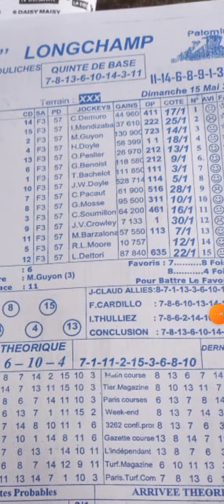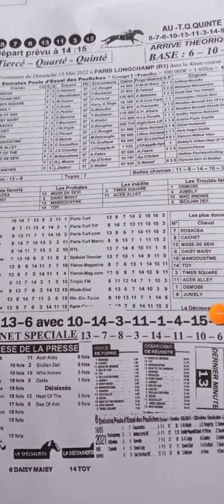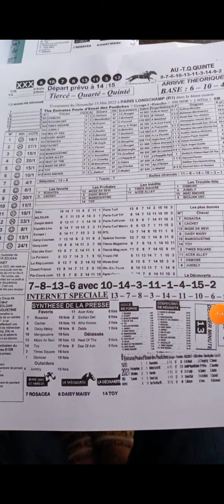programme aujourd'hui 15/05/2022